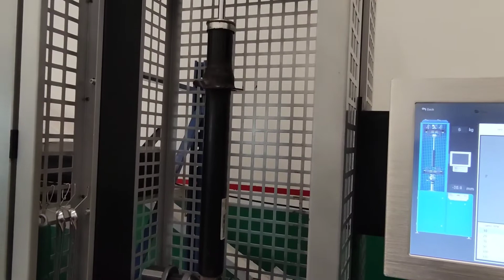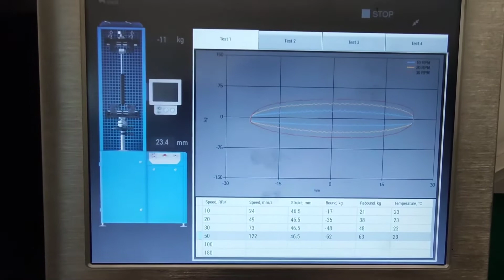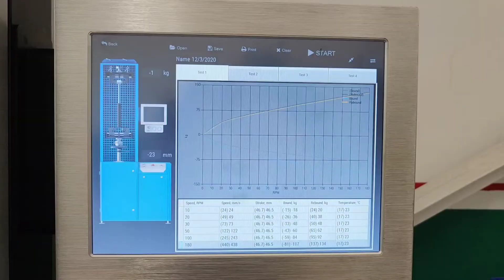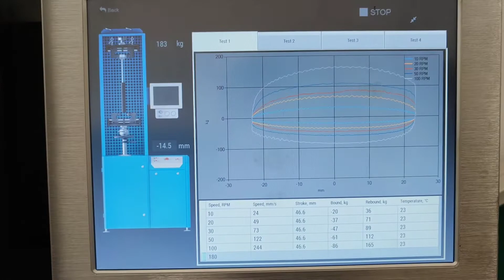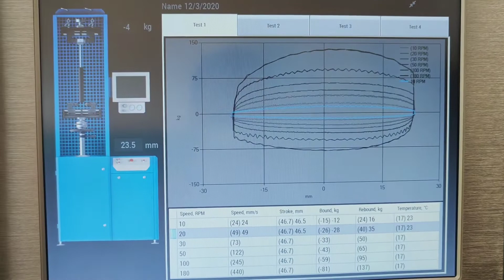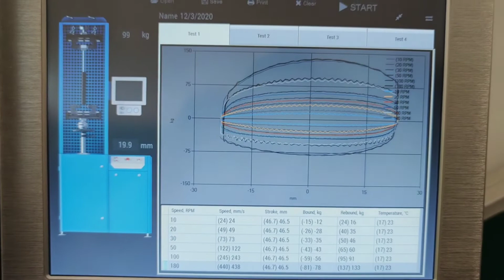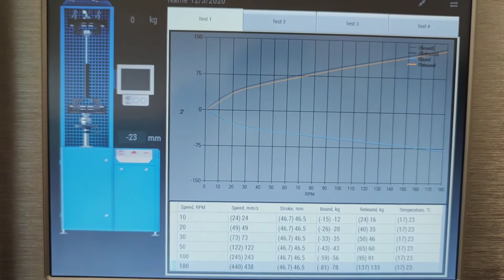Tesla Model S AWD original shock absorbers revalving process for more comfort by AirTec (Eng-subs)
Revalving Process for Tesla Model S AWD Shock Absorbers – Achieving Comfort Without Sacrificing Stability

In this video, we demonstrate our professional revalving process for the shock absorbers on a Tesla Model S AWD with coil springs. The factory suspension setup often leads to poor ride comfort, but with our custom revalving, we’ve achieved a significant improvement in comfort while maintaining the vehicle’s stability and handling.

What you’ll see in this video:
✔ A step-by-step demonstration of the revalving process for Tesla Model S AWD shock absorbers.
✔ Insights into why the factory suspension setup often lacks comfort.
✔ How revalving transforms the damping characteristics to improve ride quality.
✔ A balance of comfort and stability, ensuring optimal performance for both daily driving and spirited handling.
✔ Testing the results of our revalving process to confirm enhanced performance.

Why choose our revalving process?
✔ Enhanced comfort: Our custom revalving process eliminates the harshness of the factory setup.
✔ Preserved stability: We ensure that handling and stability are not compromised during the upgrade.
✔ Tailored solution: Each revalving process is customized to meet the specific needs of the vehicle and driver.
✔ Cost-effective: Improve performance without needing to replace the entire suspension system.

💡 Conclusion: With our revalving process, your Tesla Model S AWD can deliver the comfort and control you’ve always wanted.